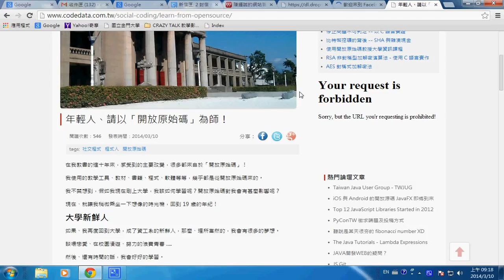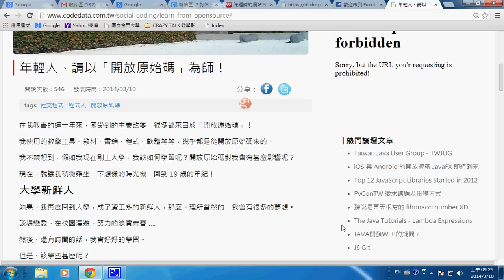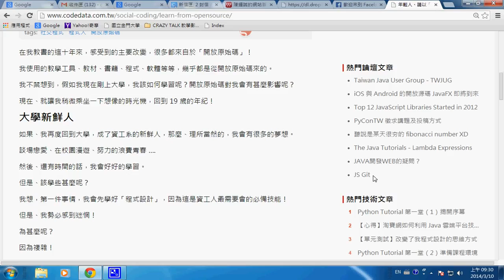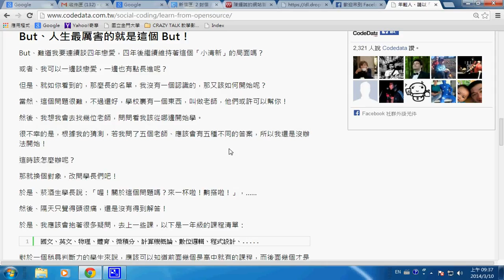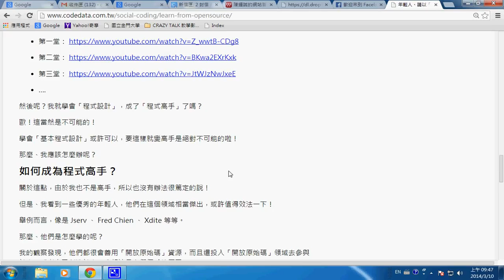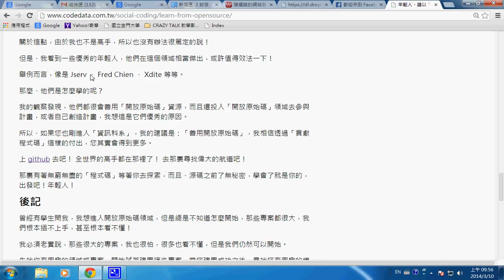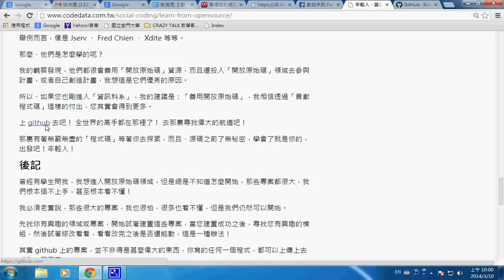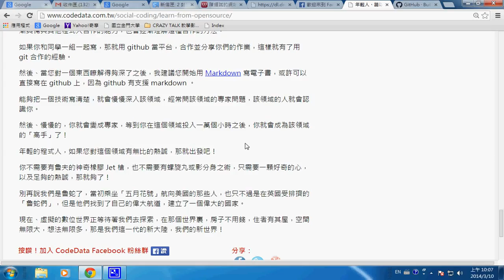向開放原始碼學習 -- learnFromOpenSourcde